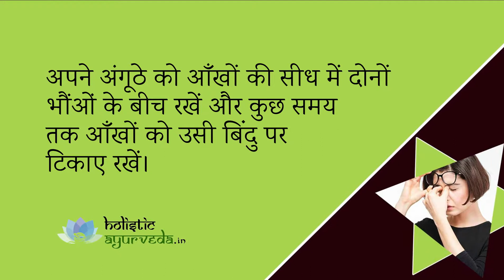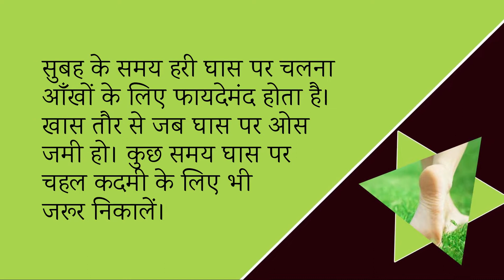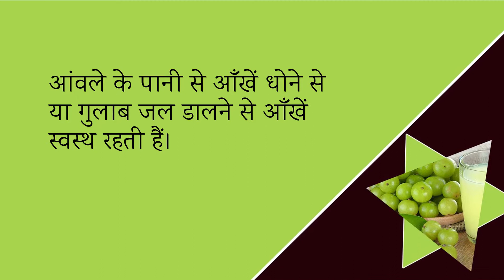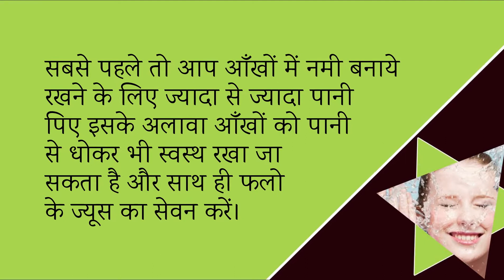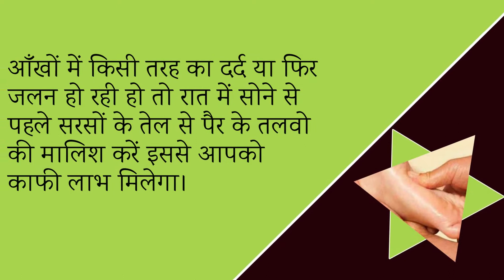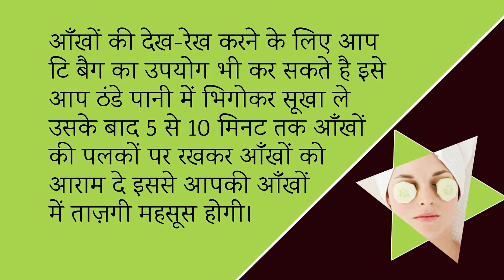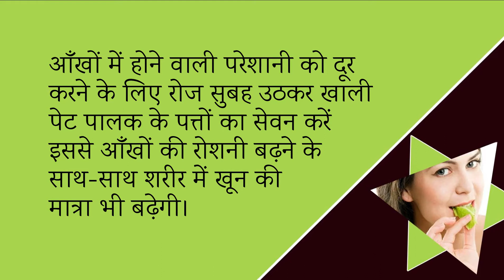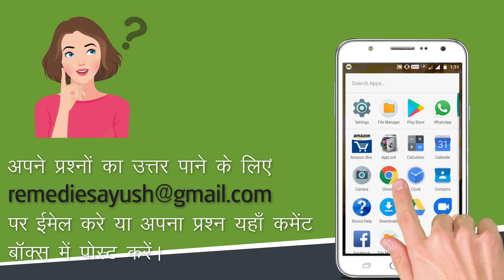आँखों की रोशनी बढ़ाने के उपाय, कमजोर दृष्टि का आयुर्वेदिक उपचार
आँखों की रोशनी बढ़ाने के उपाय (प्राकृतिक उपचार)

आई-लाइट कैप्सूल (I-Lite capsules) के बारे में अधिक जानकारी के लिए यहाँ जाएँ

इस वीडियो में हमने कमजोर दृष्टि के लिए असरदारक आयुर्वेदिक इलाज के बारे में भी बताया है। आई-लाइट कैप्सूल (I-Lite capsules) आयुर्वेदिक जड़ी-बुटियों से निर्मित अत्यंत प्रभावशाली उपचार है।

वीडियो में हमने कमजोर दृष्टि का प्राकृतिक उपचार बताया है। इस वीडियो में आप आँखों की रोशनी कम होने के कारण और आँखों की रोशनी बढ़ाने के उपाय के बारे में जानेंगे।